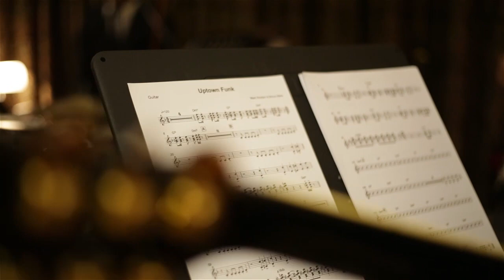"Uptown Funk" - Mark Ronson ft. Bruno Mars (BadWolf 8 Piece) Feat. Cameron Bruce & Hannah Foster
The BadWolf 8 Piece is a swing band consisting of a handful of South Africa’s most formidable musicians.

• John Fresk (Keys)
• David Cousins (Keys)
• Benjamin Jephta (Bass)
• Jason Green (Bass)
• Thomas Dancer (Sax)
• Justin Sasmin (Trombone)
• Justin Badenhorst (Drums)
• Neil Engel (Trumpet)

We approache everyday pop songs that we hear on the radio with a Jazz/Swing feel.  Our arrangements are our own except “All about That Bass” and “Stay With Me” which are from the very talented folk at Postmodern Jukebox *We just added horns to “All about That Bass”.